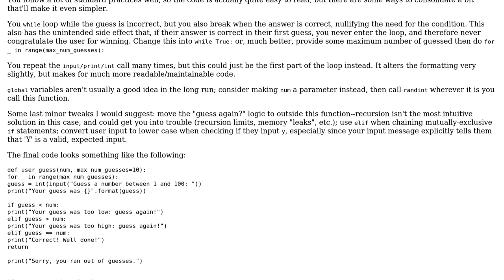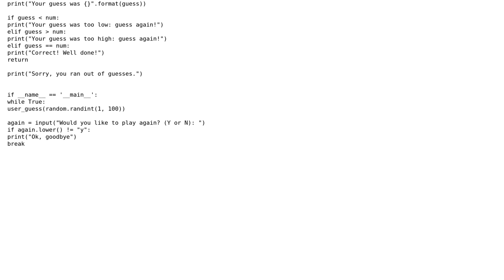Code Review: 'Guess the Number' game in Python 3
With thanks & praise to God, and with thanks to the many people who have made this project possible! | Content (except music & images) licensed under CC BY-SA | Music | Images & others | With thanks to user sim user scnerd user SAM OnELA and the Stack Exchange Network Trademarks are property of their respective owners. You are responsible for your own actions.